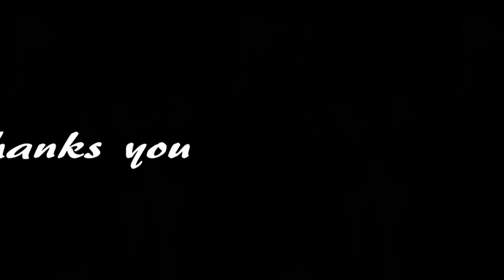TITIP CINTAKU DJ REMIX DANGDUT TEMBANG NOSTALGIA PALING DICARI || KOMPILASI AI ART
LAGU KENANGAN SEPANJANG MASA 90 AN 2000AN.
Titip Cintaku
H.Ona Sutra
Kutitipkan kepadamu
Dia yang paling kusayang
Engkau tau di dalam hatiku
Karna cinta tidak selamanya
Jangan pernah kau sakiti dirinya
Biarlah derita kusimpan dalam jiwa
Asalkan bahagia s'lalu bersamanya
Kutitipkan kepadamu